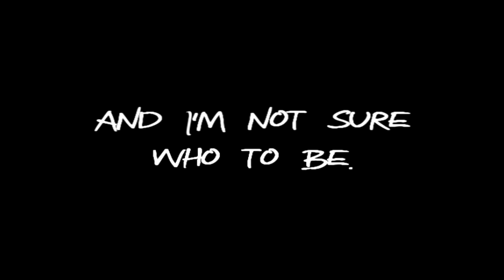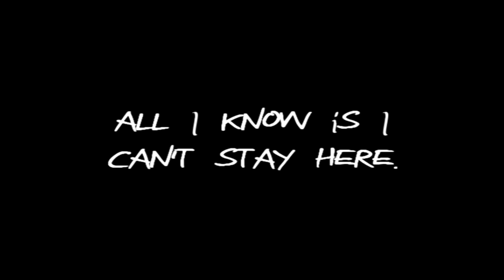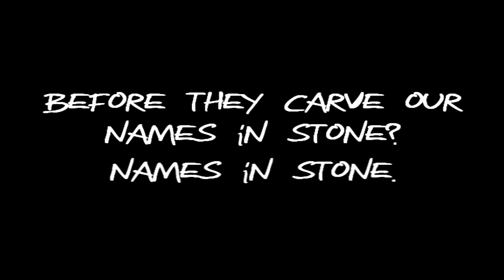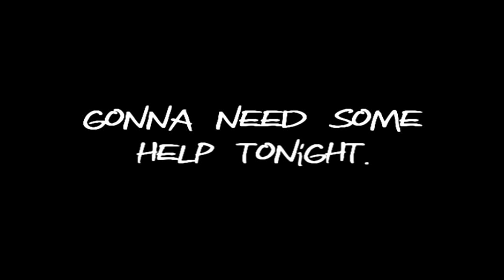"St. Christopher" Lyrics By Michael Logen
100% Correct lyrics for Michael Logen's "St. Christopher"
Played in Episode 04 of One Tree Hill's Season 9.

Feel free to request other songs from One Tree Hill